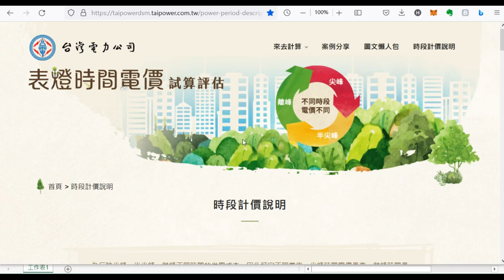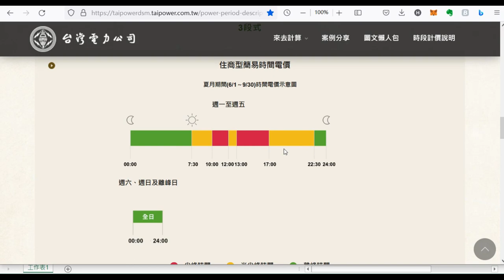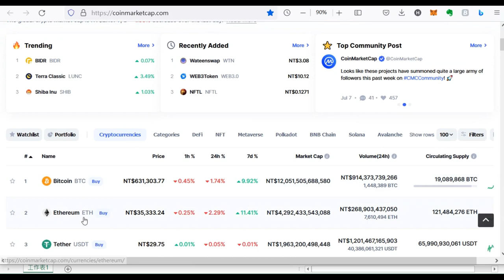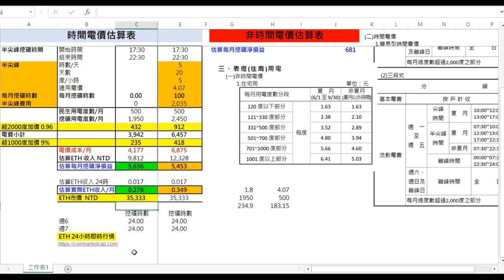👺 想多賺些 💰💰💰 你一定要知道!ETH挖礦該關機了嗎 ? 如何挖贏電價請看過來 [ 千萬不要白忙一場或是越挖越虧喔 😂 ] 台電時間電價挖礦 實際損益, 報乎你知!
👺挖礦還沒回本的朋友趕緊看過來, 希望對你有所幫助.
影片的檔案可在以下連結取得, 但相關欄位請依算力自行更新。
算力的取得, 通常在你的礦池會呈現每日/每月ETH挖礦能力, 這個也是變動的。
希望這篇介紹能對你有所幫助, 多少補一點零用錢 :)

8/1- 更新離峰挖礦用電實際損益供參考:
根據8/1收到7月用電度數 2851度, 電費共 6713。 個人認為這個價位還蠻OK的 , ETH的收入至少可以爽吹電氣和支付公共電費; 剩下的錢可以每餐加點小菜和吃冰豆花也不錯喔!  🍻🍻🍻🍹

0:00 開頭說明
0:36 為何要申請時間電價
0:50 簡易型2段式時間電價說明
1:08 離峰時段及離峰日
1:21 簡易型3段式時間電價說明
1:30 離峰時段及半尖峰時段
2:59 2段式時間電價, 3段式時間電價與非時間電價損益試算

💰💰💰ETH挖礦該關機了嗎 ?  你一定要知道! 👺 賺錢不容易; 如何挖贏電價請看過來 [ 千萬不要白忙一場或是越挖越虧喔  😂 ]  台電時間電價挖礦 離峰 半尖峰 簡易型時間電價算給你看 !!